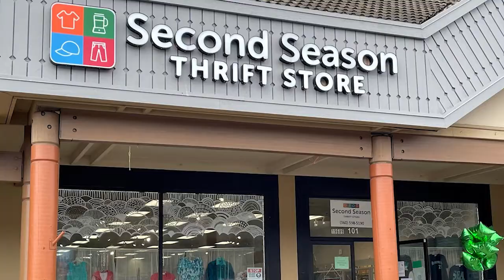I Am Fishline | Volunteer Spotlight | Carol "the Sheriff" Johnson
As part of Volunteer Appreciation Week here at Fishline and Second Season Thrift Store, we wanted to highlight one of our amazing volunteers who helps keep us on track. Carol (the Sheriff) Johnson has been laying down the law at Second Season for nearly 3 years now. We're so appreciative of her time and efforts to help make the store look its best.

Interested in volunteering at Second Season or Fishline?